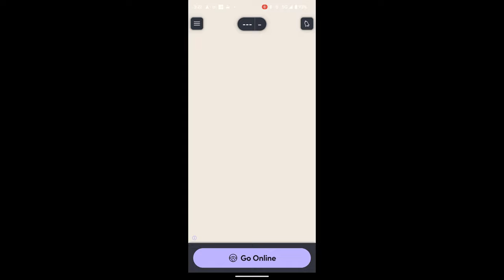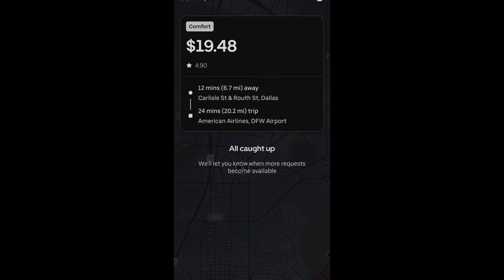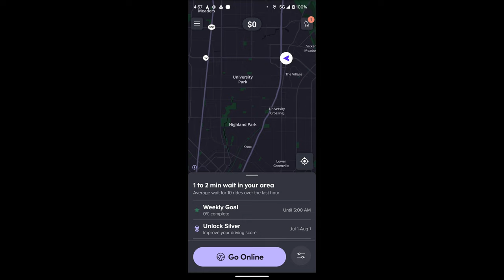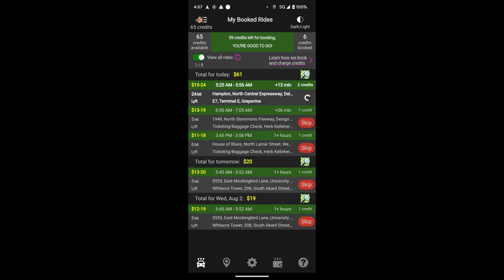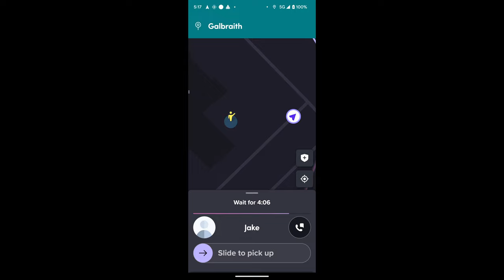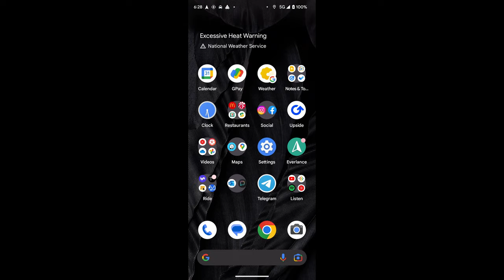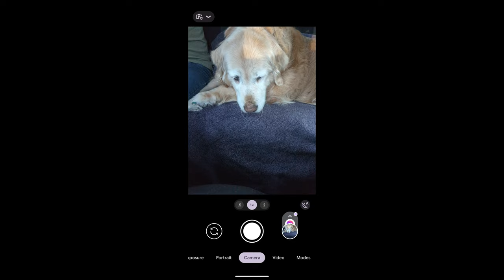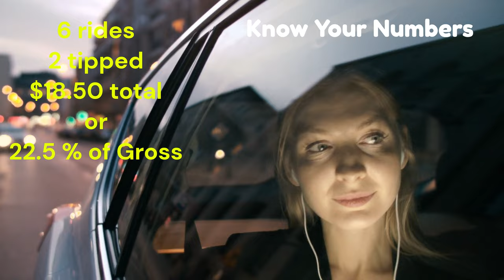HELP! I accepted Uber Pet | Uber🚗Lyft🚩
I could have slept in it was so slow, the heat melted my phone's motherboard, and I go on a nature hike.